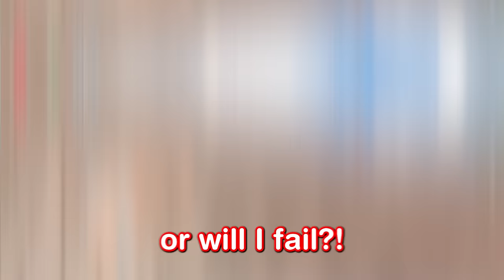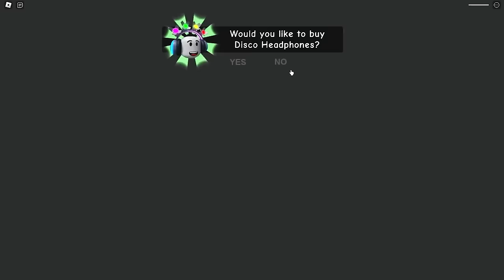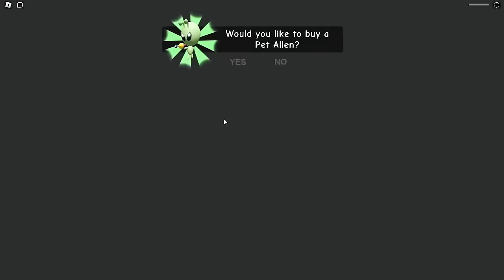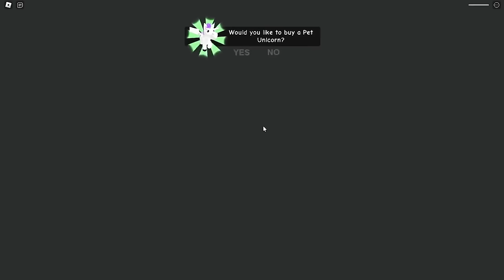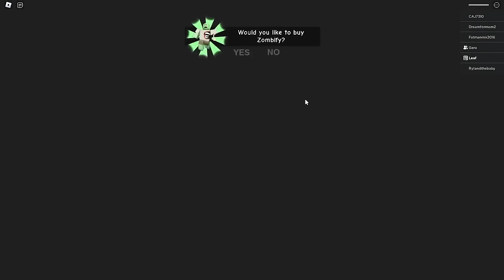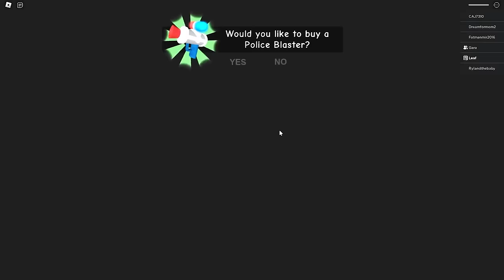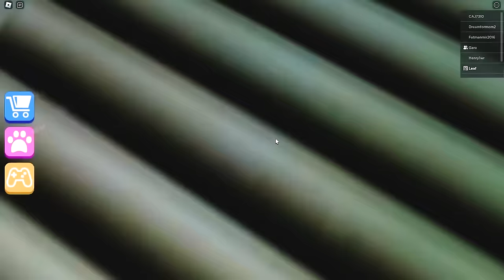Baby Stuck on Roof with 100 GIRLFRIENDS!